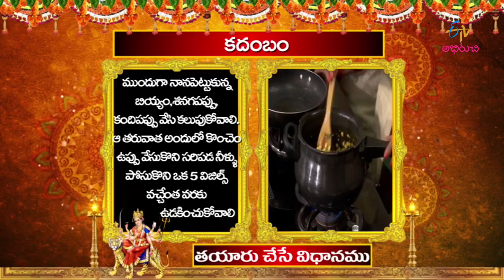Kadambam | Navarathrulu Special | Navarathrulu Nava Nivedyalu | 27th September 2017 | ETV Abhiruchi